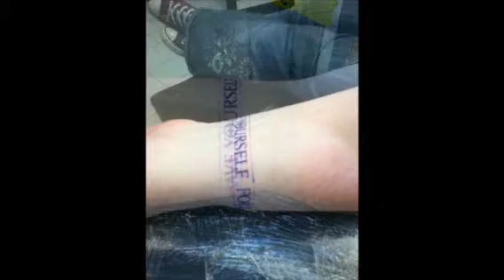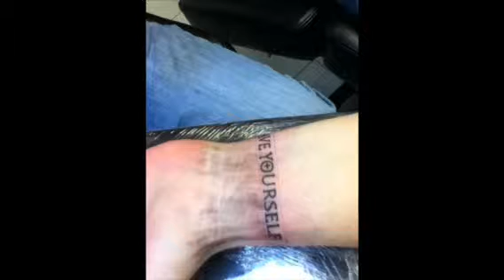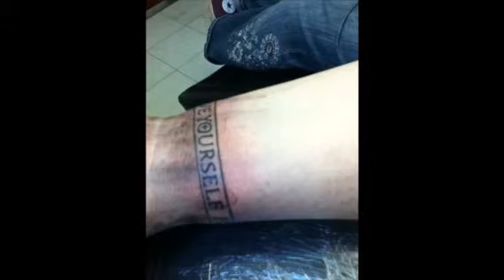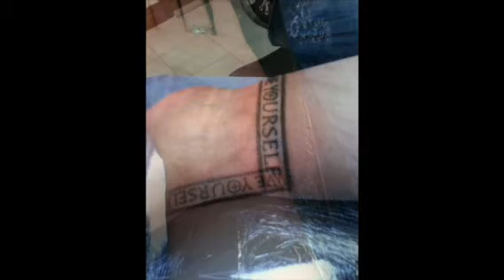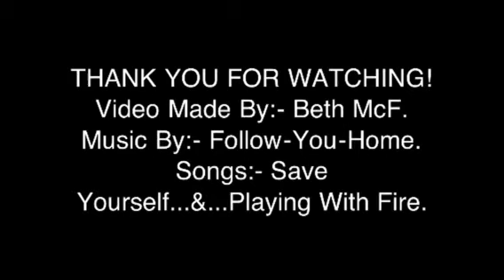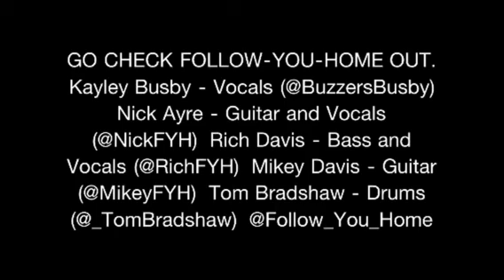Follow You Home band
Tattoo my Mum got,watch till the end to get links.